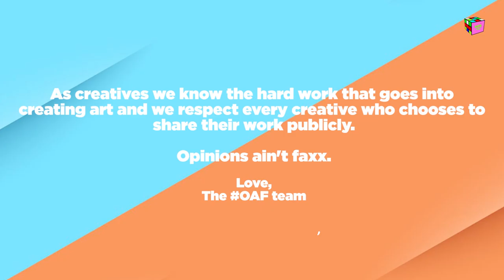Opinions Ain't Facts Podcast - State Of Nigerian Rap & Cyphers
On this episode of OAF Fresh (freshldrb), Bias (bias1of1), Three (three_rg) and Nick (nickbrown_rg) talk the state of Nigerian rap, cyphers, Olamide, Falz, Naira Marley and Ycee.